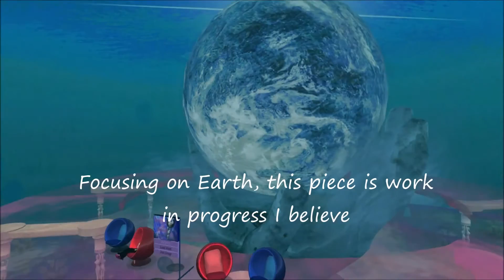Existence in Balance - Exploring Second Life art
I'm back at the Linden Endowment for the Arts sim to see JenniferMay Carluccii's "Existence in Balance" exhibit and oh my, am I in love with the colours!